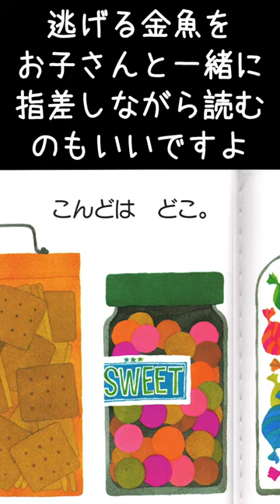きんぎょがにげた📕（ショート）絵本紹介468回📙五味太郎📗福音館書店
作品名:きんぎょがにげた 著者名:五味太郎 出版社:福音館書店